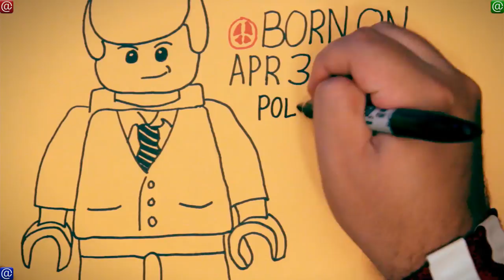★Born on 4/30: Frau Bluecher... (Medium: Sharpies)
╔═╦╗╔╦╗╔═╦═╦╦╦╦╗╔═╗We do art...
║╚╣║║║╚╣╚╣╔╣╔╣║╚╣═╣subbed, facebooked,
╠╗║╚╝║║╠╗║╚╣║║║║║═╣tweeted, google plussed,
╚═╩══╩═╩═╩═╩╝╚╩═╩═╝clapped, fapped, etc.

CARICATURES: first who tell me Who played Frau Bluecher? to the email at the end of the video, we will do a caricature of you. You suggest the medium.

Happy Birthday April 30!!

The Birthday Blog is a 732-episode, EPIC 7-year-long project.

You can find your friends birthdays on Facebook by clicking 'Events' then 'Birthdays'. Or Click the 'like' button on Youtube, and copy and paste the link to their wall or twitter it.

Music Jason Shaw @ Audionautix.com, Andrew Kramer, BBC sound library and jmtr.com
Contributing writer: CassAnaya, TylerAnaya, Matt Reiss
Episode 009 of 366